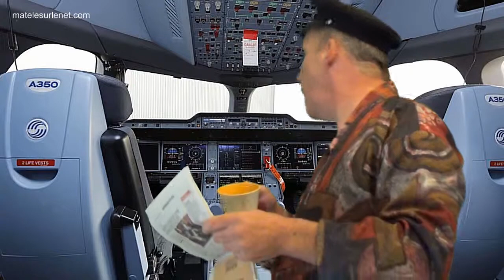Pilote de ligne en grève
Ca fonctionne comment la grève pour un pilote de ligne ?